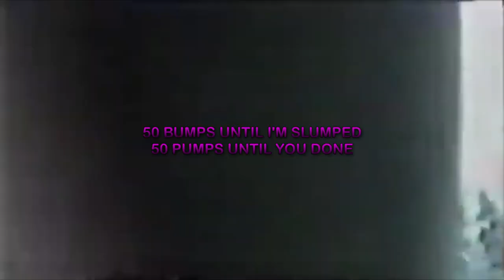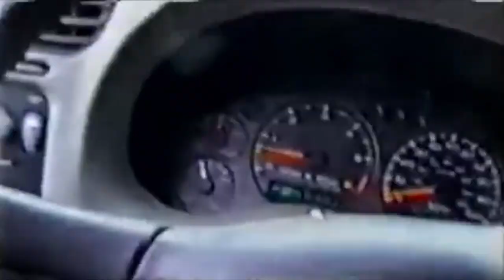GORILLA WARFARE -$UICIDEBOY$ & RAMIREZ Lyric video